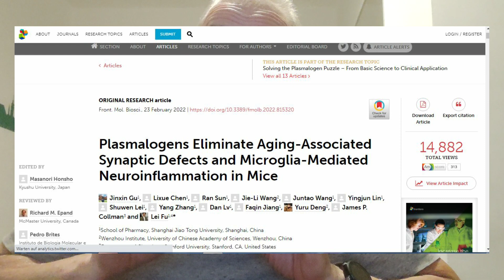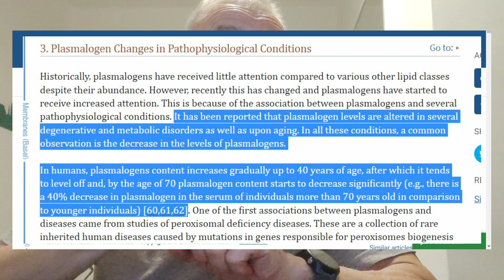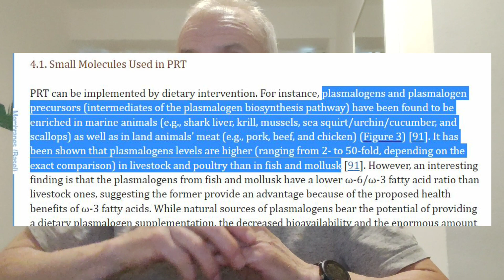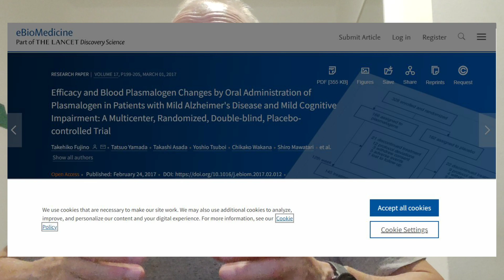Plasmalogens: The Longevity Molecule You Never Heard Of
A recent study showed that plasmalogens, a unique molecule found in our brain, muscles, kidneys, and lungs, may be able to slow down aging by protecting you from neurodegenerative diseases.

Plasmalogens decrease as we age, similarly to NAD, SIRT1, AMPK, etc. It appears to be a significant molecule in the aging process.

This video shows you the latest news on this amazing molecule.

Supporting Links:

- plasmalogen levels decline as we age

- plasmalogen food sources and levels in humans

- human study showing memory improvement with plasmalogens